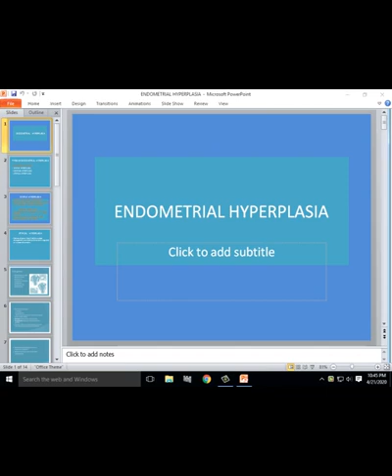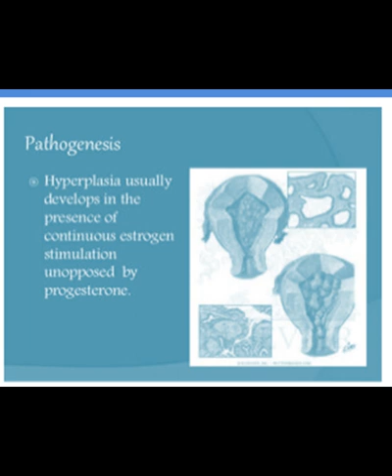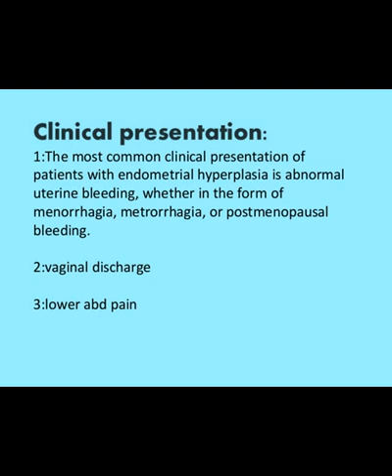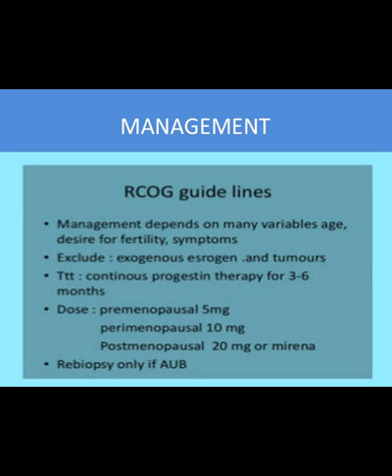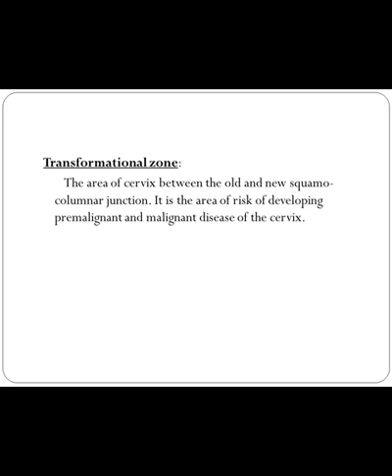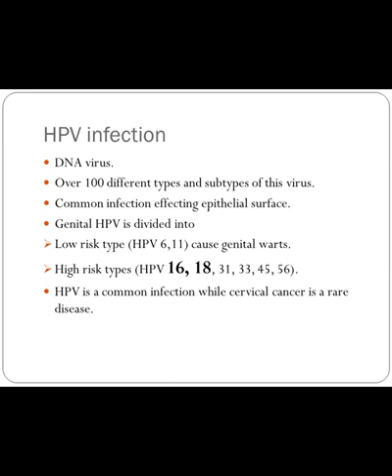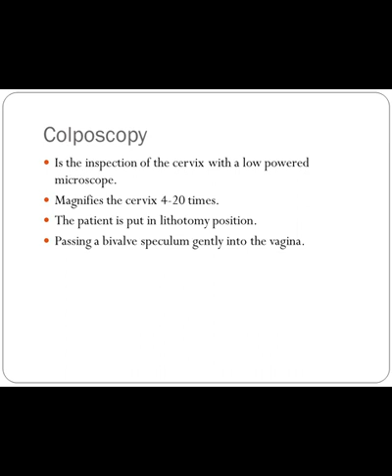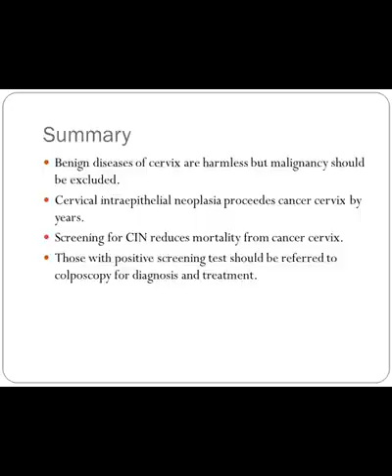Dr. Uzma Yaqub (Gynae) | Endometrial Hyper Plasia